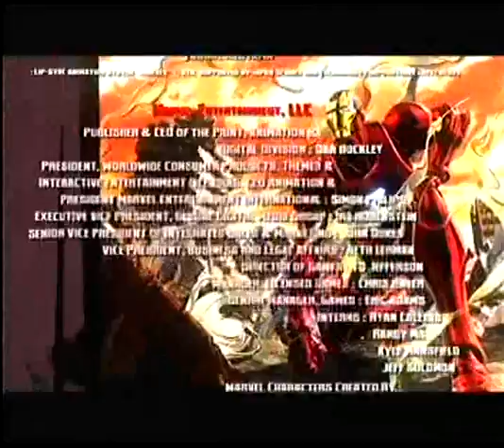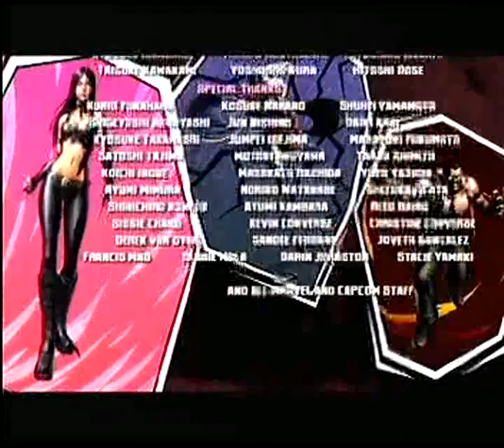"Marvel vs. Capcom 3: Fate of Two Worlds Sentinel Akuma Chun-li vs Galactus final boss"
enjoy and watch over and over  goodluck